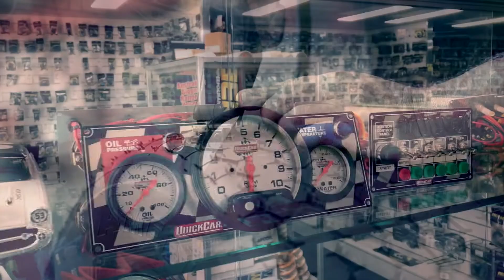Junior Sedans: A-Main - Rockhampton Speedway - 14.05.2022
FEATURE RACE || This is the A-Main for the Aussie River Turf Junior Sedans Top Stars at McCosker Rocky Speedway on the 14th of May 2022!